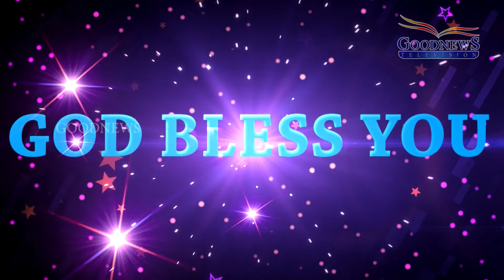English message on "The Concoction of the Cups" by Rev. Dr. Y. Rajadhas